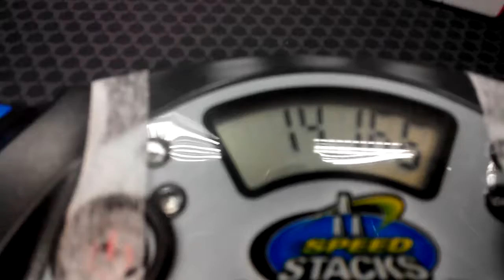USM PENANG CUBE 2018: 3x3x3 FIRST ROUND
Sad ;(